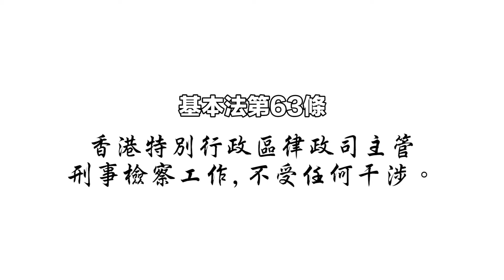正本清源基本法：第四章第 63 條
香港的刑事檢察工作由哪個政府部門負責？按《基本法》第63條規定：「香港特別行政區律政司主管刑事檢察工作，不受任何干涉。」今集 《正本清源基本法》，主持人黃永將與基本法推廣督導委員會委員李浩然、張俊勇繼續解讀《基本法》。